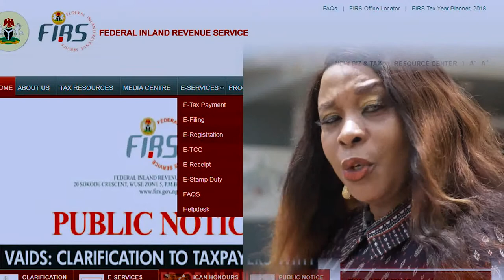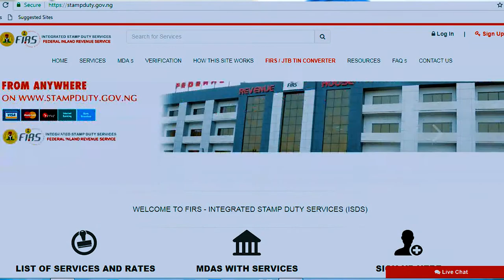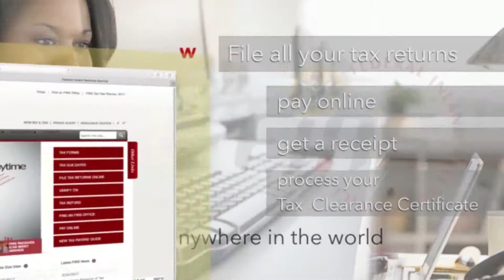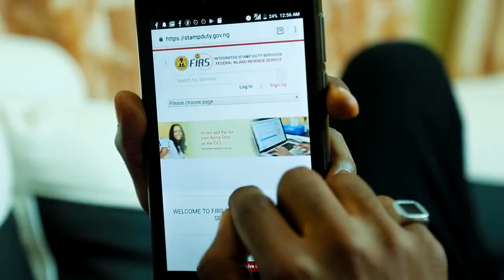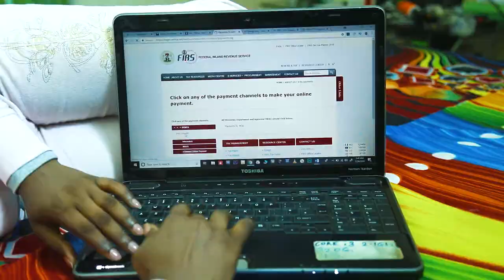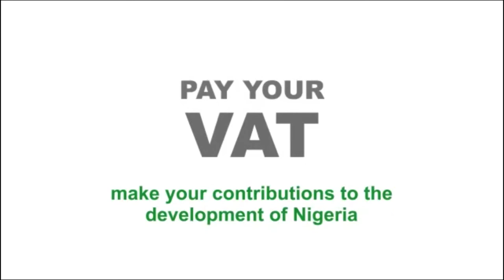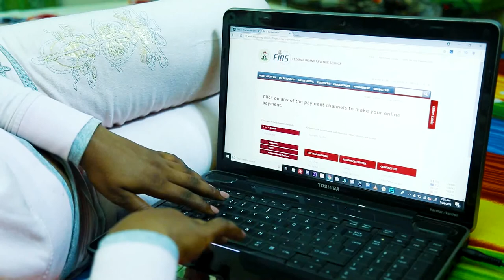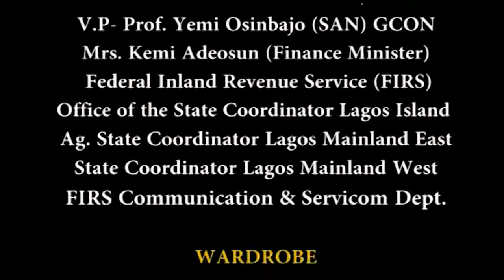FIRS E-Solutions Boldfaces Documentary - Part One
In line with the FIRS MOMENTS On BOLDFACES Project Concept, focusing on FIRS innovative Bold Strides  and Achievements, Boldfaces International in collaboration with the Nigerian Federal Inland Revenue Service Presents  FIRS E-Services Online tax payment & registration platform.

FIRS-E-Solutions@YourConvenience
                                              “Ease of Paying Taxes”

This documentary  defines the existing FIRS E-Services Tax payment system effectiveness and benefits to the Nigerian  taxpayers.

                               Produced By Tricia Eseigbe
                               Directed By Kingsley Kerry